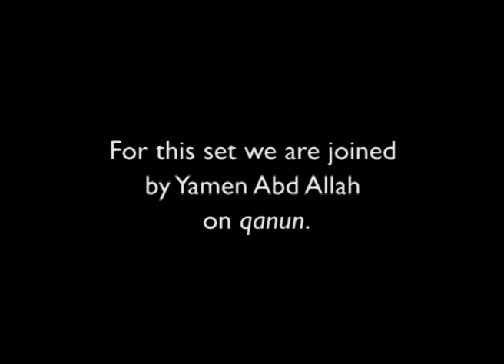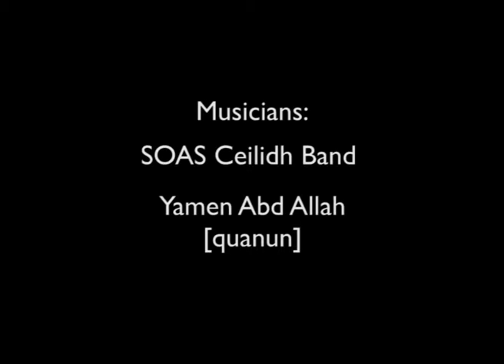SOAS Ceilidh Band - Cairo Tour - November 2017 - Cumberland Set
Performing at Makan - The Egyptian Centre for Culture and Art - in Cairo.

The Band plays a set of traditional jig tunes.

We are joined by Yamen Abd Allah on qanun.